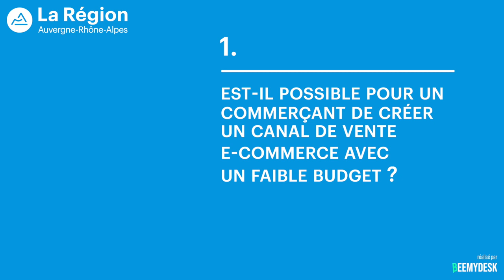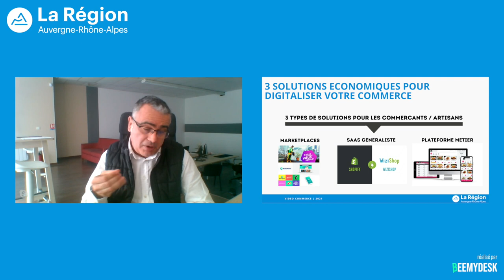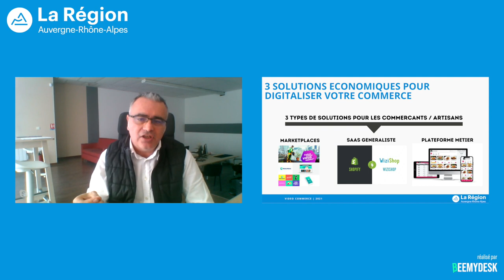Est-il possible pour un commerçant de créer un canal de vente E-commerce avec un faible budget ?